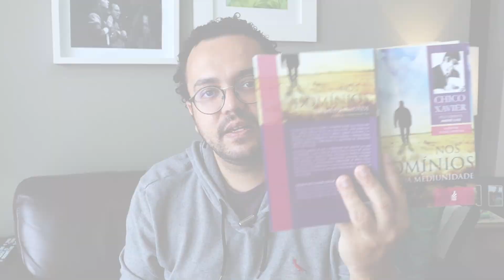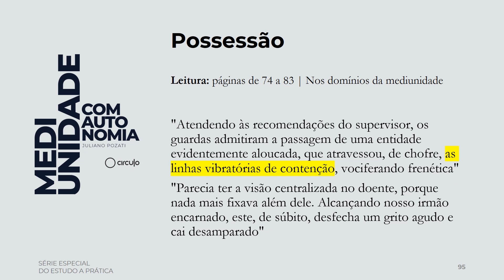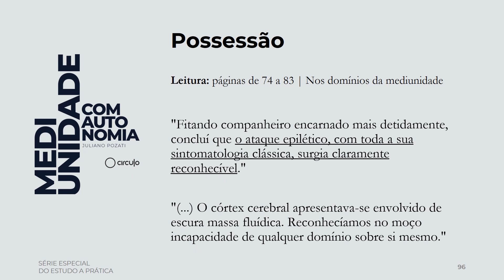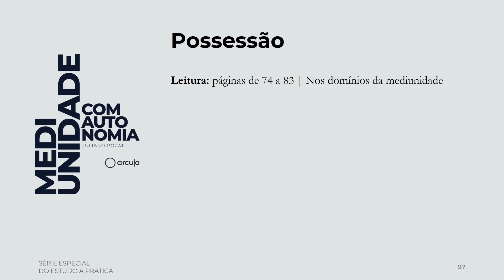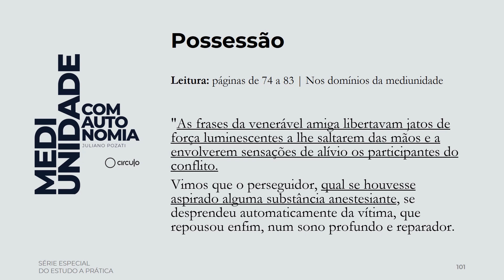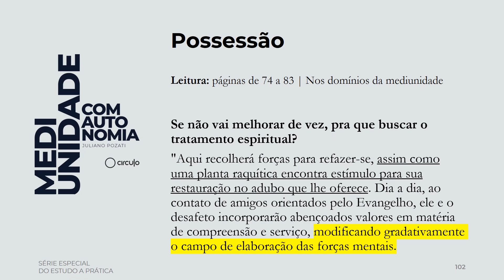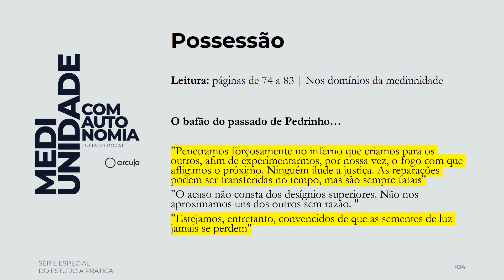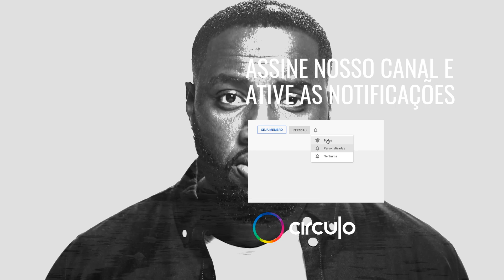#11 Mediunidade com Autonomia | Possessão | Juliano Pozati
O estudo deste vídeo vai abordar o capítulo intitulado "Possessão" e parte do "Sonambulismo Torturado", que explica o papel encarnatório de nossas comorbidades. Não existem vítimas no universo, apenas lições diferentes a serem aprendidas.

O curso Mediunidade com Autonomia é um estudo, apresentado por Juliano Pozati, da teoria à prática, que tem como base o livro "Nos Domínios da Mediunidade", psicografia de Chico Xavier, triangulado com o hermetismo e exoconsciência.

Nesta aula, Juliano Pozati abordou o seguinte trecho do livro “Nos Domínios da Mediunidade”: páginas 74 a 83.

Ou faça parte do Clube do Aluno, onde você encontra a integra desse e outros cursos

Deixe nos comentários a maior SACADA ou ENSINAMENTO que você teve com este vídeo!